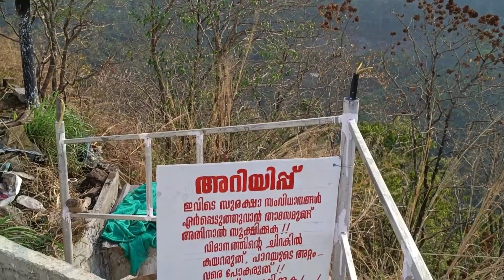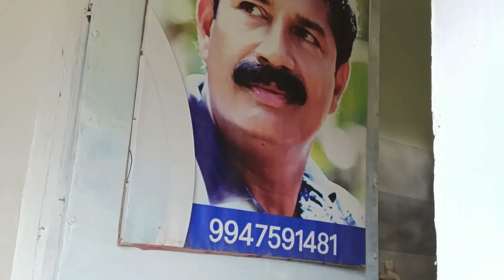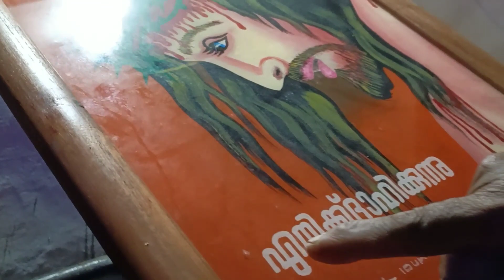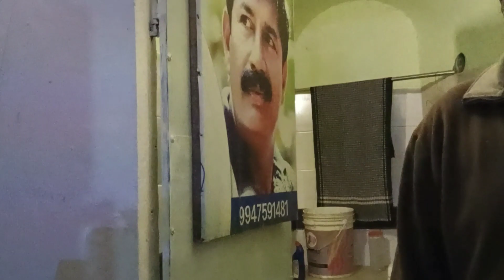മലമുകളിൽ ഇടിച്ചിറങ്ങിയ കൂറ്റൻ വിമാനത്തിന്റെ സത്യാവസ്ഥ തേടി ഒരു യാത്ര | idukki kattupara | vivi vlogz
മലമുകളിൽ ഇടിച്ചിറങ്ങിയ കൂറ്റൻ വിമാനത്തിന്റെ സത്യാവസ്ഥ തേടി ഒരു യാത്ര